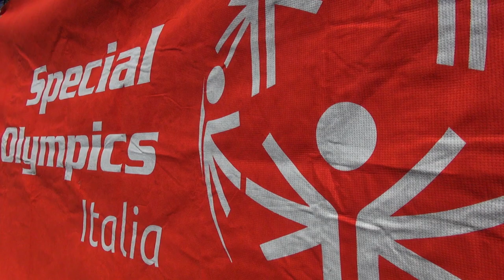Dream Team e Calcio Champagne, i campioni di Graziani all'Arretium Cup